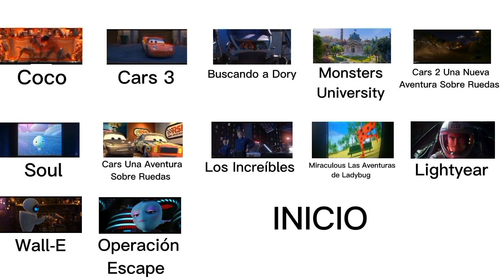19 de febrero de 2023